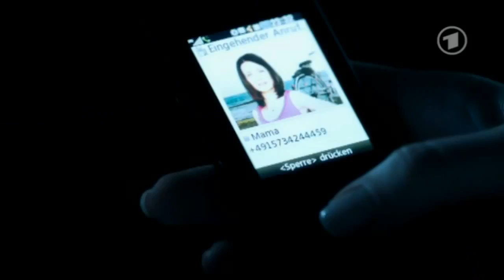Verbotene Liebe Rebecca & Marlene 49 part 1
aus "Verbotene Liebe" täglich im Ersten.

Nach Tristans überwältigendem Liebesgeständnis ist Marlene hin- und hergerissen, ob sie ihm von ihren Zweifeln an der Hochzeit erzählen soll. Sie entscheidet sich schließlich für die Hochzeit und überzeugt sich -- und die besorgte Viktoria -- dass sie mit Tristan glücklich werden wird. Verwirrende Erinnerungen und eine Begegnung mit Rebecca wischt sie einfach zur Seite

After Tristan's overwhelming declaration of love Marlene is torn whether she should tell him that she's doubtful about the wedding. Finally, she decides to marry him and convinces herself -- and concerned Viktoria -- that she will attain happiness with Tristan. She brushes aside any confusing memories and one meeting with Rebecca.